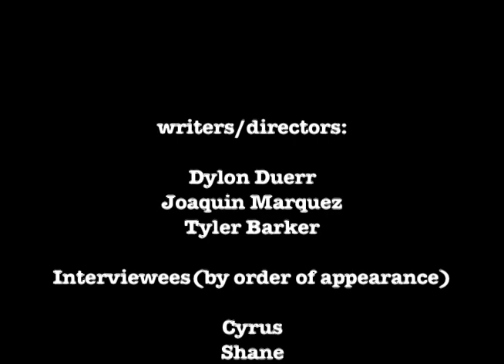Music is Life